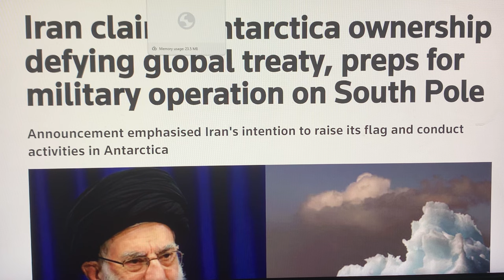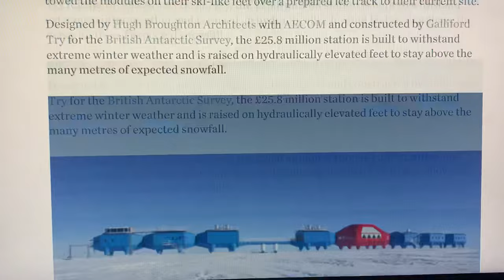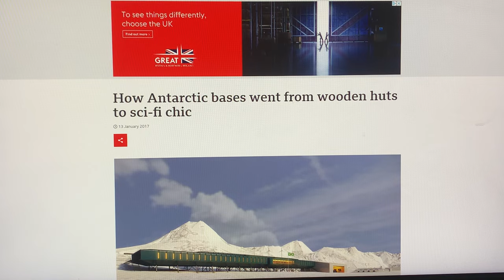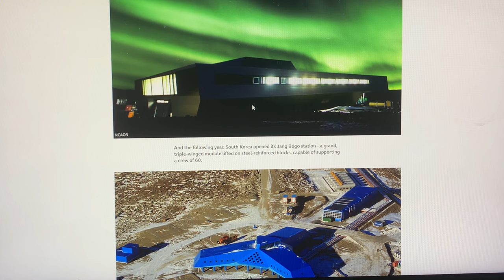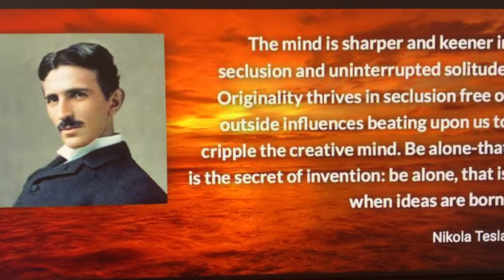❗✪🚨BREAKING⚔️MILITARY⚔️ALERT🚨✪❗IRANIAN WAR MACHINE SEIZES SOUTH POLE~!US FORCES NOW IN FULL RETREAT!